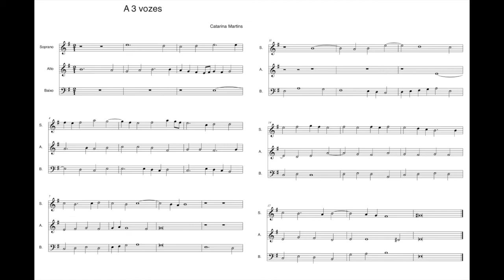A 3 vozes (2020), de Catarina Martins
Esta peça a 3 vozes foi composta pela Catarina Martins, no primeiro ano da disciplina de Análise e Técnicas de Composição. É ao estilo de compositores do Renascimento como Giovanni Pierluigi da Palestrina, Orlando di Lasso ou Tomás Luis de Victoria. Neste período histórico desenvolveu-se muito a polifonia imitativa, de uma forma que viria a influenciar bastantes compositores mais recentes. Embora modal, como foi característico até ao período Barroco, a peça da Catarina acaba por nos conduzir às sonoridades de tonalidade maior e de tonalidade menor.